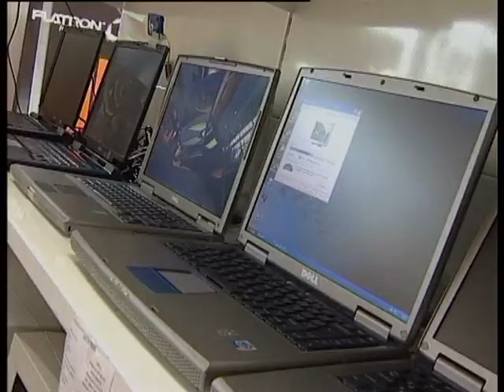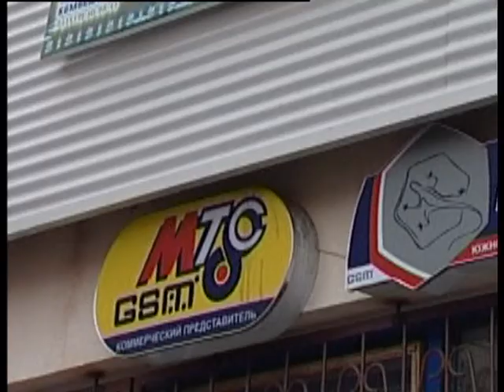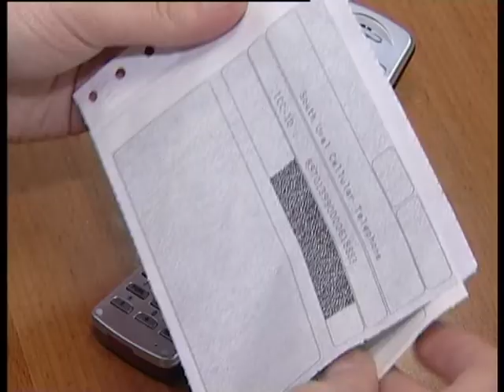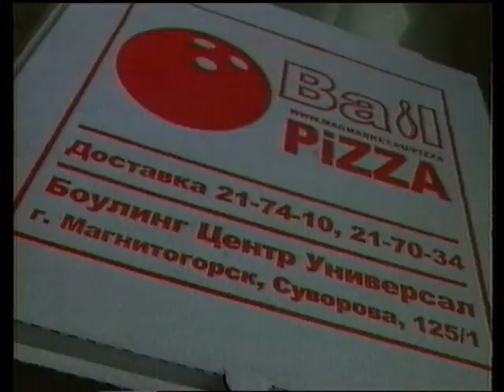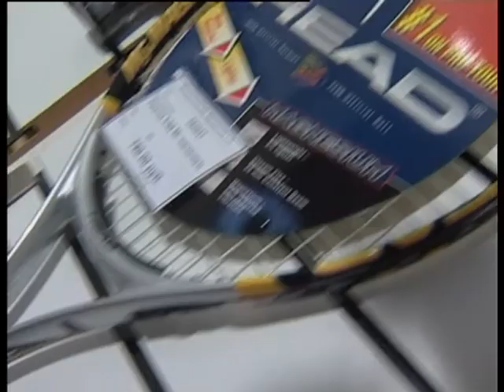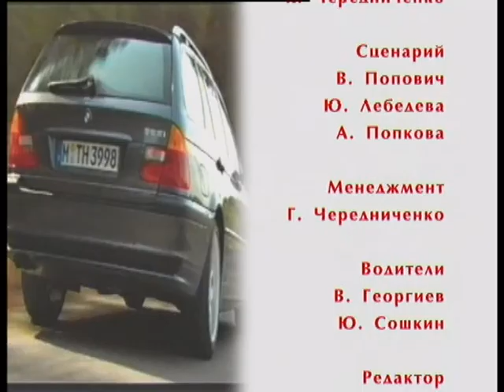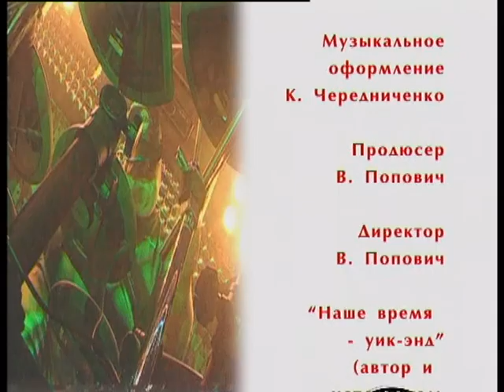"WeekEnd"_ Ю.Лебедева (2) 5.2004г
"WeekEnd"_ Юлия Лебедева (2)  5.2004 год.  (Архив МГТРК)